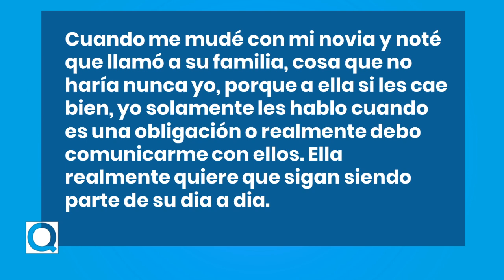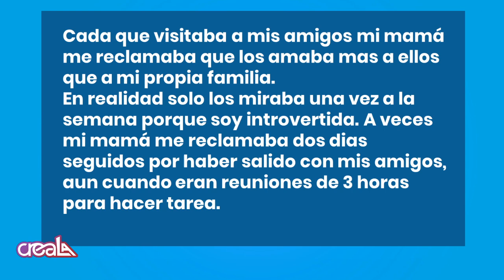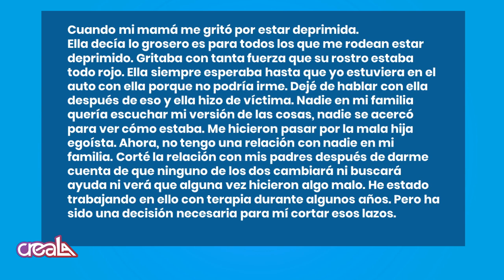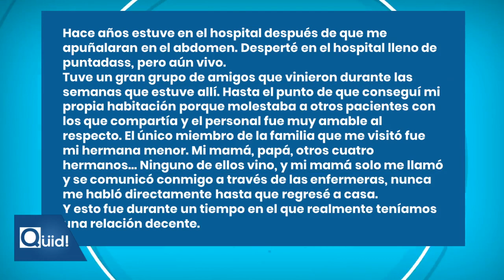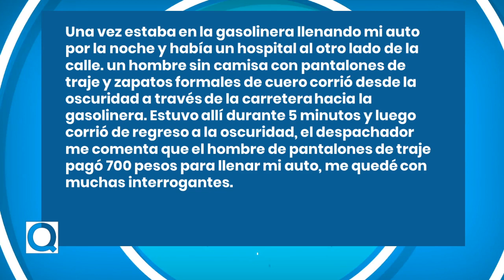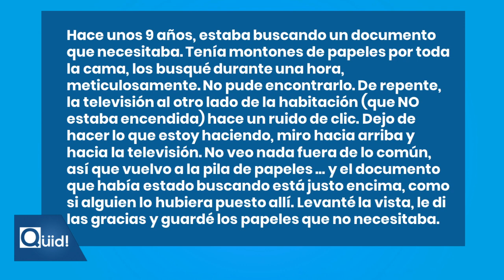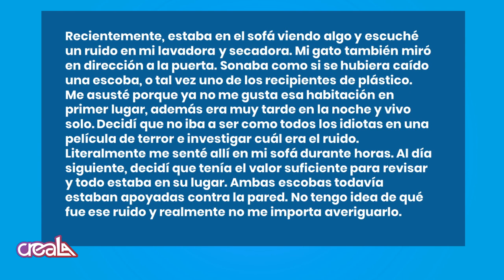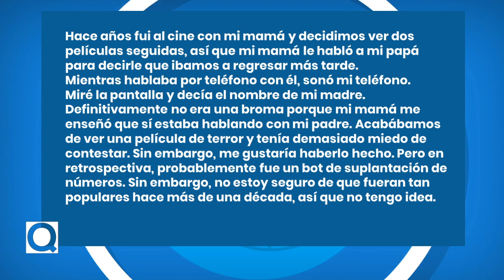De juventud, familias, soltería y misterios: las increíbles historias de Qüid!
Esta vez, nuestros seguidores nos han enviado sus anécdotas más interesantes y sorprendentes en temas muy variados. Acompáñanos a descubrir las experiencias más enriquecedoras de nuestra audiencia.

En primer lugar, abordaremos un tema muy interesante y de mucha reflexión: "Lo que te hubiera gustado saber a los 20". Muchas veces, en nuestra juventud, cometemos errores o tomamos decisiones equivocadas que nos hacen arrepentirnos más adelante en la vida. Por eso, nuestros oyentes nos cuentan qué cosas les hubiera gustado saber en su juventud para evitar errores y tener una vida más plena.

Continuamos con un tema muy importante y de mucho valor emocional: "¿Cuándo descubriste que tu familia es tóxica?". En ocasiones, nuestras familias pueden ser un factor negativo en nuestra vida y puede ser difícil reconocerlo. Escucharemos las experiencias de personas que han enfrentado este tema y cómo han logrado superarlo.

Seguimos con otro tema que puede ser muy polémico: "Señales de que puedes quedarte soltero". Aunque a muchas personas les gustaría tener pareja, hay señales que pueden indicar que es posible que permanezcan solteros por un tiempo. Nuestros oyentes nos comparten sus experiencias y puntos de vista al respecto.

Por último, pero no menos importante, abordaremos el tema de "¿Qué cosa inexplicable te ha pasado?". Todos hemos tenido alguna experiencia que no podemos explicar o que nos ha dejado perplejos. Escucharemos las anécdotas más extrañas y misteriosas de nuestra audiencia.

¿Te has sentido identificado con alguno de estos temas? ¡No te pierdas este episodio de Qüid! y acompáñanos a descubrir las sorprendentes historias de nuestra audiencia.